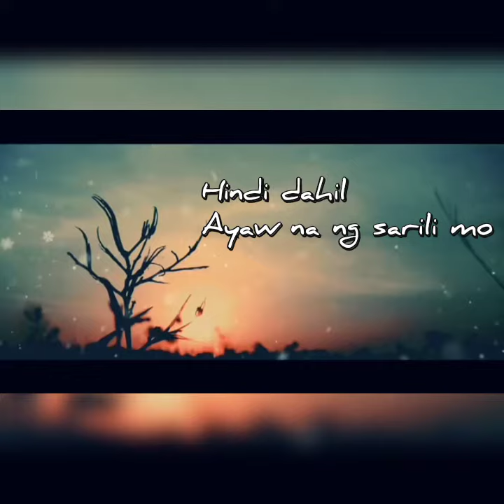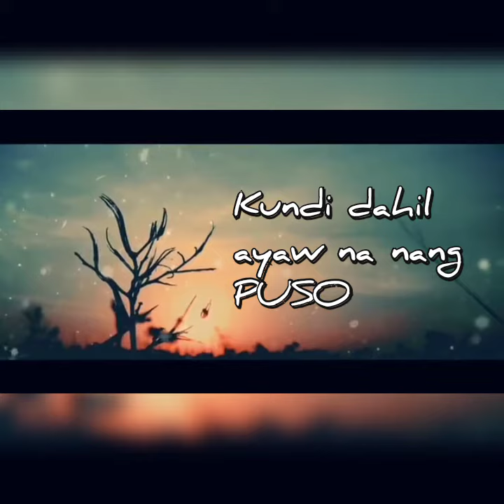PAANO MAIBABALIK?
Charge to experience mga ka chismakers